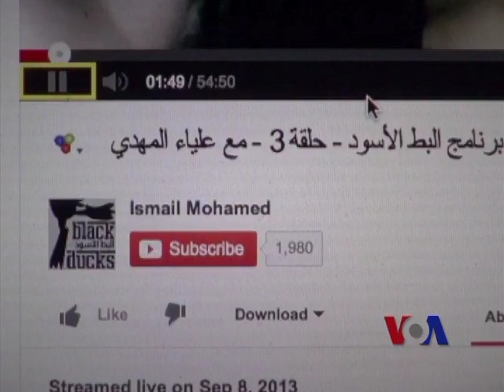埃及无神论者渴望获得一席之地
在埃及，关键的议题往往与宗教有关，比如身为伊斯兰教主义者的总统穆尔西斯否会将埃及这个非常保守的国家变得更加激进；作为少数派的基督教徒是否能够得到他们一直想要的保护，等等。而对于那些没有宗教信仰的人来说，这些核心问题通常与他们无关。在埃及经历深远的变革的同时，无神论者也在努力让他们发出的声音被听到。他们认为，包容将是对埃及现代性的一场真正考验。脸书: